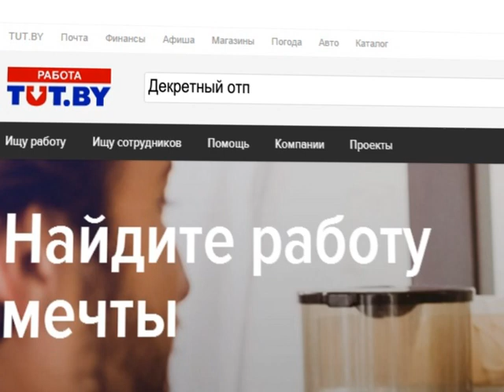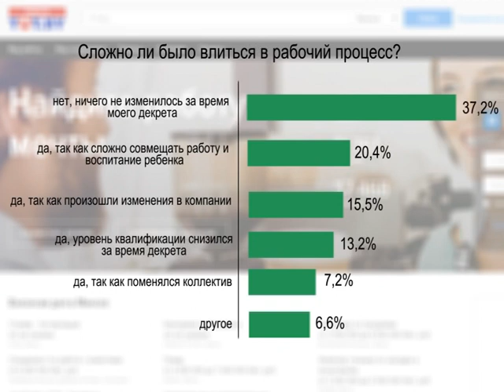Декретный отпуск | РАБОТА.TUT.BY